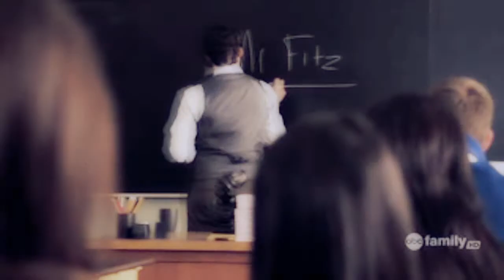PLL Couples • So Contagious • Acceptance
My first PLL video ever! I became obsessed with this show this summer thanks to the best friend Kaitie :)